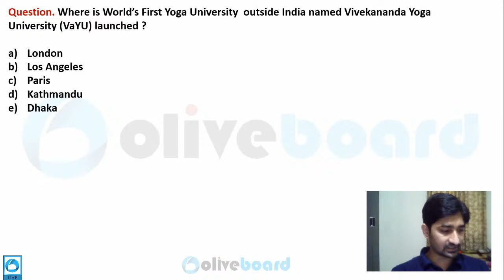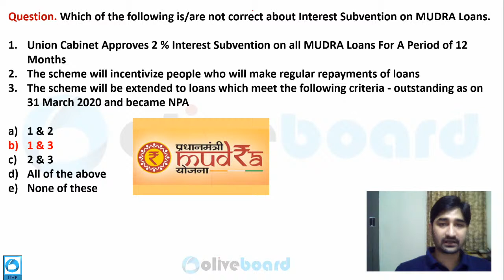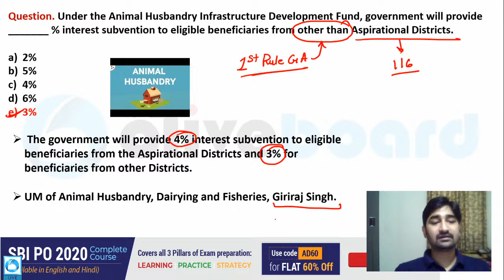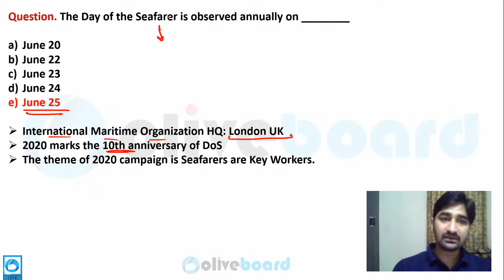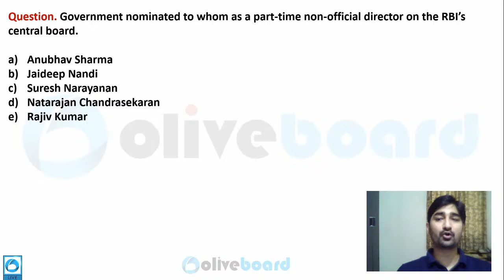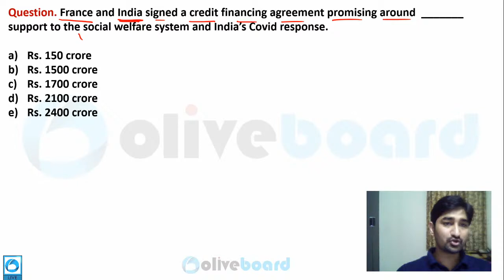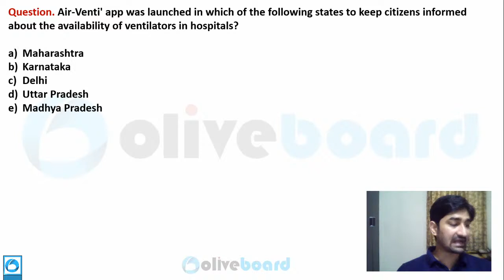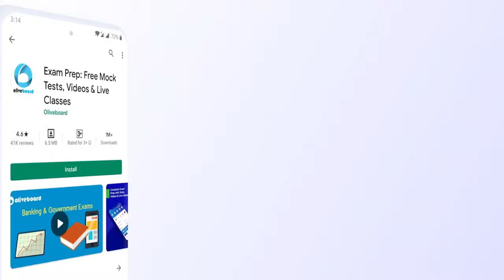60 Most Important MCQs of June 2020 | June 20 To June 26 | SBI PO | SBI PO Warm Up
In this session, Aditya Sir has discussed the Current Affairs of June 2020 (June 20 To June 26). Discussed questions are handpicked and are very important from the perspective of all the competitive exams that feature Current Affairs / General Awareness.

Morning Premium Shows
7:30 AM – Today’s News Analysis (TNA)
8:30 AM – The Daily Vocab Show
9:00 AM – Editorial Analysis

SBI PO Warm Up Daily Schedule
10:00 AM – Quant
11:00 AM – English
12:00 PM – Reasoning
6:00 PM – Monday and Thursday - GA
6:00 PM - Tuesday, Thursday and Friday - Quant
7:00 PM – Monday, Wednesday and Friday - English
7:00 PM - Tuesday - Reasoning
7:00 PM - Live Practice Session (LPS)

Oliveboard Edge - Upcoming Course
SBI PO Titan (English Medium) - Coming Soon
SBI PO Titan (Hindi Medium) - Coming Soon
AFCAT 2 2020 (Abhinandan Batch) - July 1

Oliveboard Edge – Running Course
Complete Puzzles Batch
DI Decoded
Complete English For SBI, IBPS & Other Bank Exams
Complete Quant For SBI, IBPS, & Other Bank Exams
Complete Reasoning For SBI, IBPS & Other Bank Exams